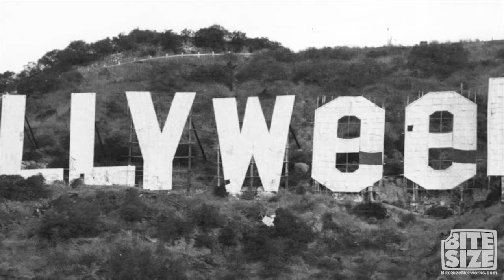Primetime Hollywood Tours by Bite Size Networks - Hugh Hefner and the Hollywood Sign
In this episode of Prime Time Hollywood Tour. Wars, we'll join a group of tourists as we explore the exciting history of the Hollywood Sign and how Hugh Hefner of Playboy fame saved it! But that's not before Charles and Mike talk tour biz.